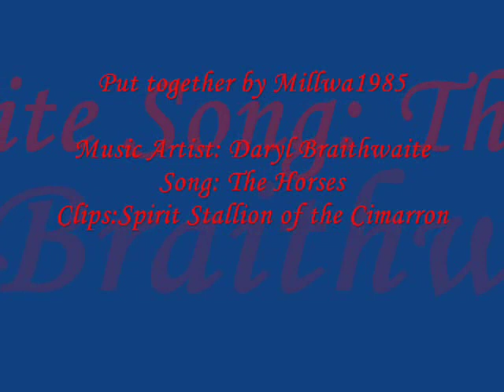Spirit The Horses Daryl Braithwaite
A clip i put together using clips from dreamworks spirit movie, using the song The horses sung by Daryl Braithwaite. Enjoy
*note i do not own the movie or music for this clip.